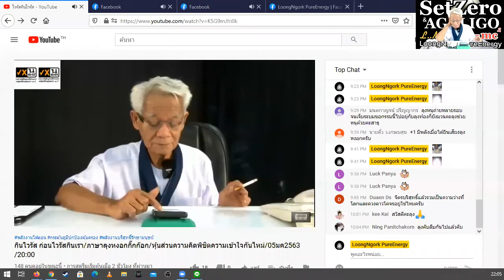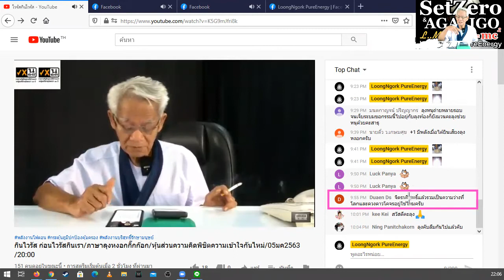สังคมถูกผิดพังพินาศ/ภาษาลุงหงอกกิ๊กก๊อก/องค์ความรู้ไหม่ในศตวรรษที่ 21 [EP.0] วันที่ 06 มค. 2564